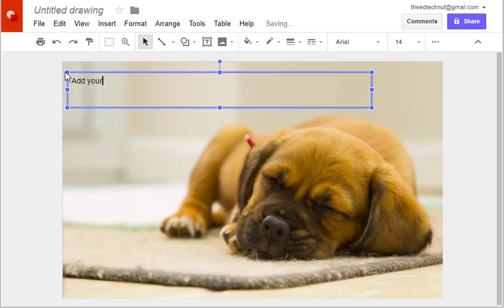Create a Meme in Drawing